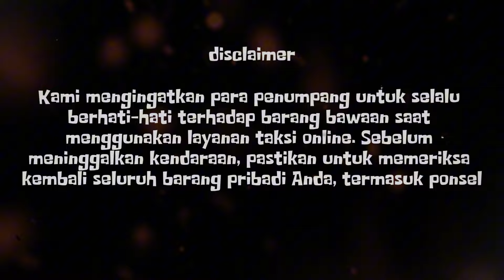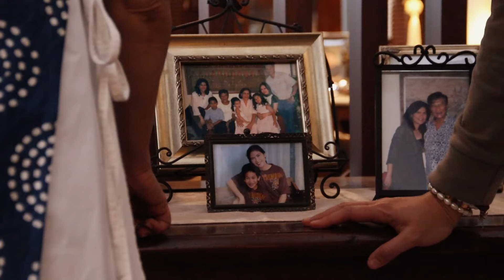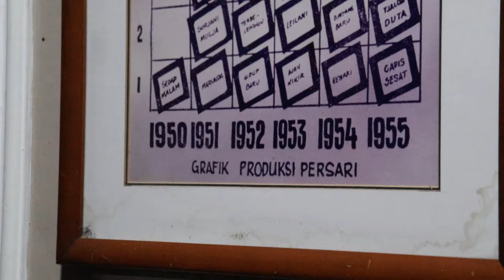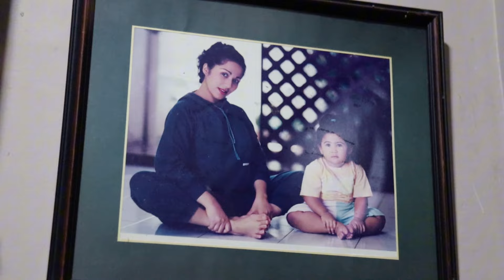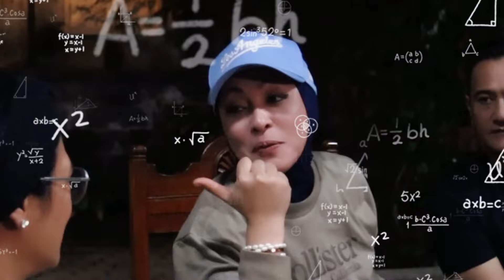Kepanikan Berubah Jadi Kenikmatan: "The Massaid" Makan Malam Bersama Bunda Uni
Di episode kali ini, kami akan membawa kalian menyaksikan perjalanan seru The Massaid saat janjian untuk ketemuan. Namun, siapa sangka bahwa perjalanan ini penuh dengan rintangan tak terduga! Dari Pak Igna yang tidak sengaja membawa kunci mobil, hingga Mommy Angie yang terpaksa naik taksi—perjalanan kami menjadi semakin menantang! Dan yang lebih dramatis, souvenir spesial dari Jepang untuk Kak Mudjie ketinggalan di taksi!

Namun, tak perlu khawatir! Semua rintangan ini akhirnya bisa teratasi, dan kami pun melanjutkan perjalanan bersama menuju rumah Kamelia Malik. Di sana, kami berbincang seru tentang sejarah perfilman Indonesia sambil menikmati hidangan lezat.

Bergabunglah dengan kami dalam petualangan yang penuh cerita dan tawa!